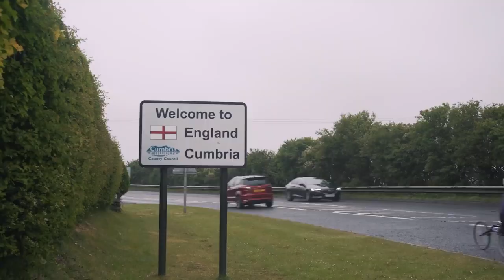EP 4 The Border | Riding Beyond Limits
World Record First | John O' Groats to Lands End

950 Miles. 19 days.

About Josh Patterson:
Josh set off on a journey to find a focus, an outlet for his mental health and fuel his passion for adventure. What he found was a remarkable community, an acquisition of empathy and the realisation that he does not struggle with mental health but rather uses it as his power.